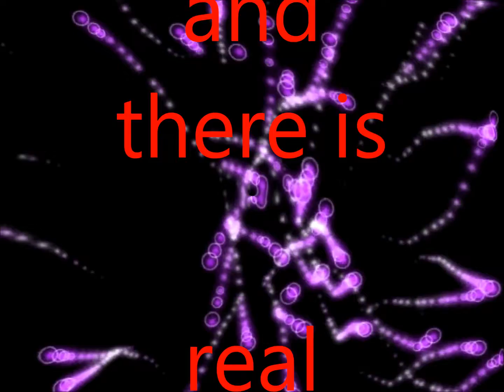My Movie44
none